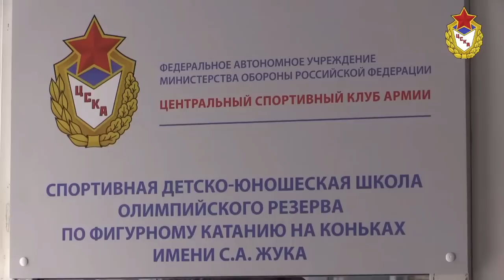СДЮШОР ЦСКА по фигурному катанию присвоено имя Станислава Жука. Интервью ОЧ Алексея Уланова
25 января на ледовом тренировочном катке ЦСКА состоялась торжественная церемония, посвященная 80-летию заслуженного тренера СССР Станислава Жука.
В честь Станислава Жука была названа СДЮШОР по фигурному катанию ЦСКА. На церемонии присутствовали руководители Федерации фигурного катания России (ФФККР), а также ученики Станислава Алексеевича.
О годах тренировок под руководством этого выдающегося тренера в интервью олимпийского чемпиона, четырёхкратного чемпиона мира и Европы Алексея Уланова.

Stanislav Zhuk (January 25, 1935 - November 1, 1998) was a pair skater who represented the Soviet Union. With partner and wife Nina, he won three silver medals at the European Figure Skating Championships and finished sixth at the 1960 Winter Olympics.
He later went on to a long career as a coach. Among the pairs he coached were Olympic gold medalists Irina Rodnina & Alexander Zaitsev and Ekaterina Gordeeva & Sergei Grinkov.

Альманах "ЦСКА - ПЛАНЕТА СПОРТА" № 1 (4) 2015
Читайте в номере:
- 50 лет Совету ветеранов спорта ЦСКА - стр. 12
- Станислав Жук. Памяти великого тренера - стр. 36
- Наши чемпионы. Александр Мазур - стр. 40
- Виктор Ульянич - настоящий тяжеловес - стр. 56